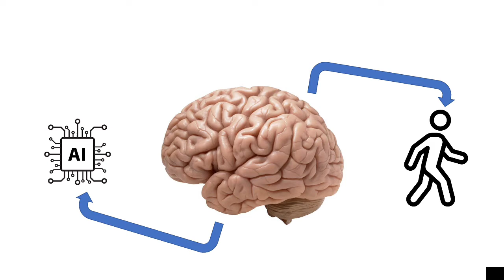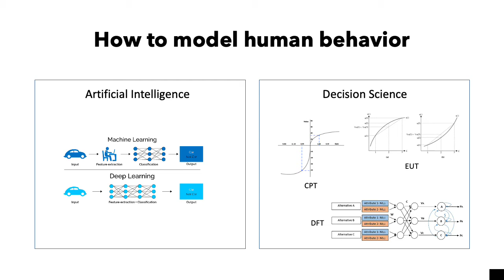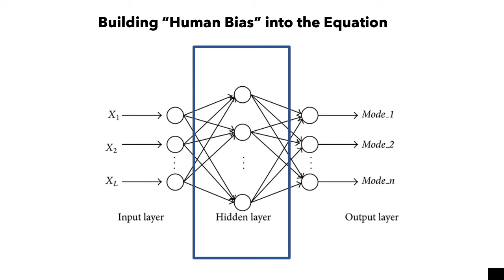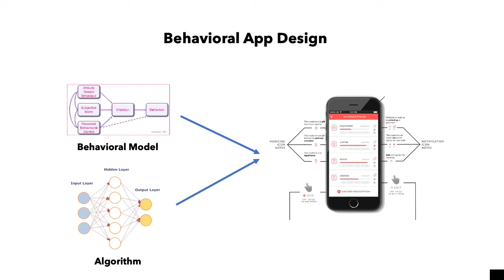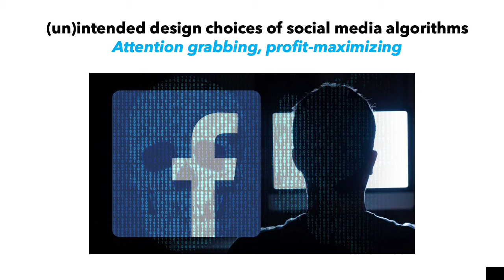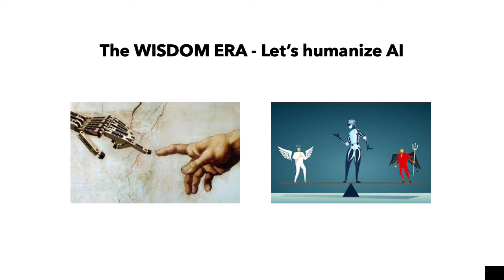Humanizing AI using Behavioral Science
The way we build and use Artificial Intelligence (and technology in general) has a huge impact on our life choices, social connections, well-being and success. Using AI and technology to benefit society should be our main goal in terms of its usage. However, this is not only always the case. Very often the profit motive takes over the purpose motive and bad things start to happen.

In this Pechakucha (Japanese inspired presentation style format - 20 slides - 20 seconds per slide), I want to talk to you about why it is important to humanize AI in both its design as well as in its application to aim for a more symbiotic relationship between human and machine. And also discuss with you how behavioral science can play a major role in this persuit.